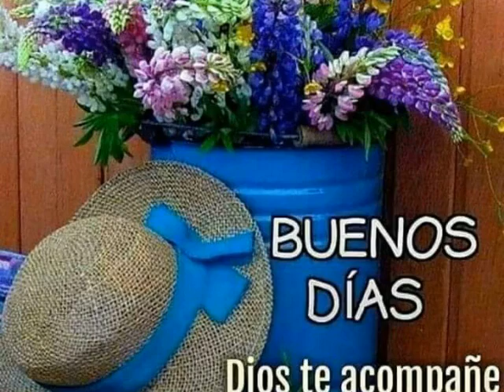Hola Feliz Navidad Amig@s Les deseo todo lo mejor en el 2021😘😘